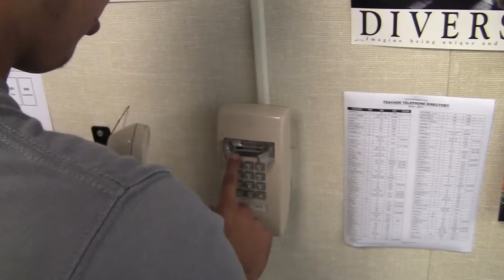Outrageous Customer Service: Uncharted